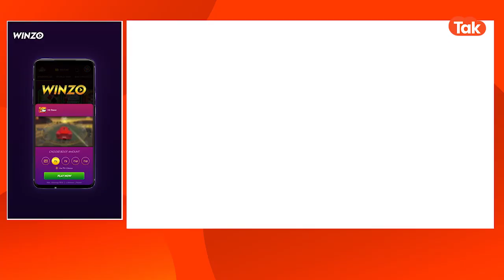UP Election : तो कुछ ऐसे अपनी ही सीट पर फंसे अखिलेश यादव?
उत्तर प्रदेश में तीसरे चरण के 16 जिलों में आज मतदान शुरू हो गया है. जिन 59 सीटों पर मतदान चल रहा है, उनमें हाईप्रोफाइल करहल सीट शामिल भी है, जहां से समाजवादी पार्टी (सपा) के राष्ट्रीय अध्यक्ष अखिलेश यादव खुद मैदान में हैं. इतना ही नहीं 16 जिलों में कम से कम 7 सीटों पर यादव वोटरों का प्रभाव है...